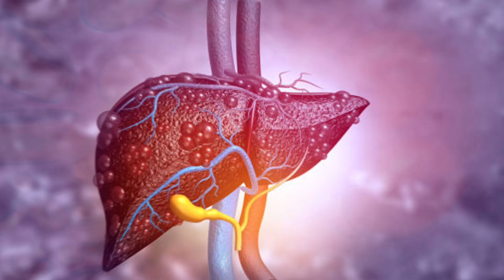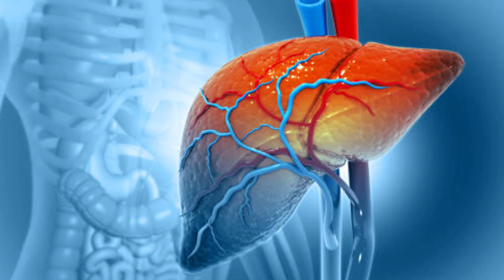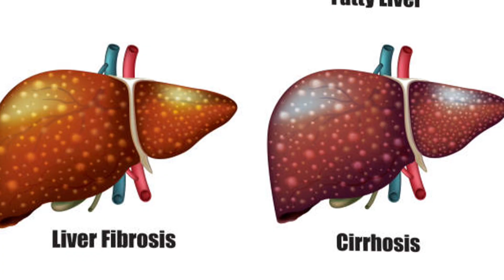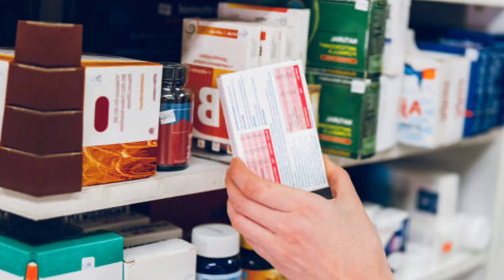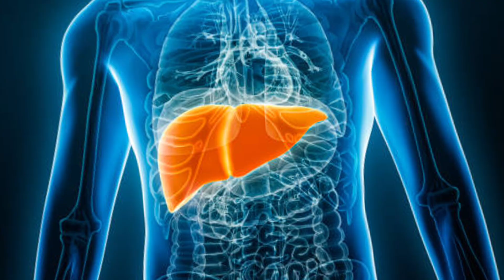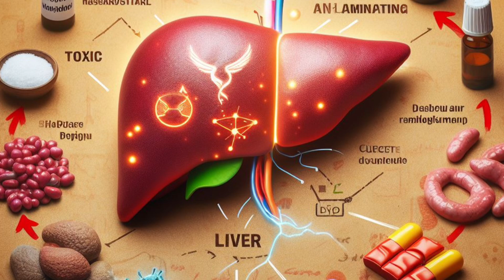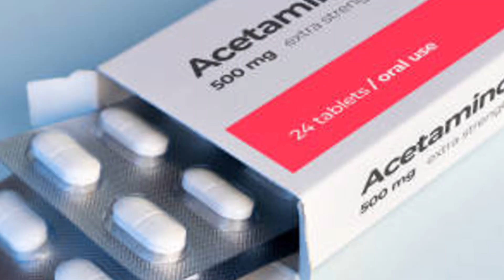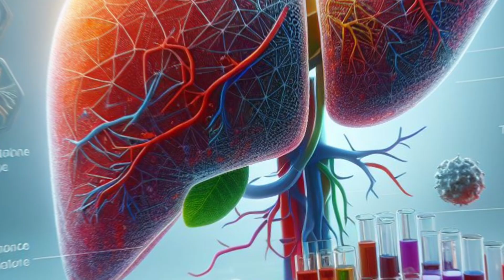Tu HÍGADO Puede REGENERARSE: Pero Solo Si Dejas de Hacer ESTO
Descubre la importancia del hígado en tu salud y cómo protegerlo de daños. Aprende estrategias clave para prevenir enfermedades hepáticas graves.

00:00 Introducción: Lo que REALMENTE DAÑA tu HÍGADO: Más Allá de la ALIMENTACIÓN
01:21 Principales Causas de las Enfermedad Hepática
02:12 Factores de Riesgo Controlables y su Impacto
03:28 Consumo de medicamentos y su impacto en el hígado
04:47 El Concepto de Carga Corporal
05:58 Estrategias para la Prevención y la Salud Hepática
08:17 Preguntas finales

El hígado es vital para la biotransformación y desintoxicación del cuerpo. 2 millones de personas mueren anualmente por fallo hepático agudo. Factores como infecciones virales, consumo de alcohol, acumulación de grasa, exposición a toxinas y medicamentos pueden dañar el hígado.

El primer paso hacia la protección hepática es reconocer los enemigos. Entre estos se encuentran:
· Infecciones virales como las hepatitis A, B, C, D, y E.
· El abuso de alcohol que deteriora las células hepáticas, llevando a la cirrosis.
· Dietas altas en fructosa y grasas que promueven la acumulación de grasa en el hígado.
· Exposición a toxinas ambientales, que incrementan la carga de trabajo hepático.
· Consumo prolongado y sin supervisión de ciertos medicamentos.

El hígado tiene una capacidad regenerativa única.

Concepto de Carga Corporal:
El hígado constantemente procesa y elimina sustancias tóxicas y no tóxicas, lo que define la carga corporal. Sobrepasar la capacidad de procesamiento del hígado puede llevar a problemas de salud.

Estrategias para la Prevención:
Evitar sobrepasar la capacidad de procesamiento del hígado, especialmente con medicamentos como el paracetamol. Adaptar el estilo de vida para minimizar la exposición a elementos artificiales y procesados.

Proteger nuestro hígado es esencial en un mundo donde prevalecen las amenazas a nuestra salud hepática. La buena noticia es que el hígado posee una notable capacidad para regenerarse, siempre y cuando no se sobrepase su capacidad de recuperación. Adaptar conscientemente nuestro estilo de vida para reducir las exposiciones nocivas y apoyar las funciones hepáticas no solo es posible, sino imperativo.

Es momento de reflexionar sobre nuestros hábitos y tomar medidas proactivas para preservar la salud de nuestro hígado. Compartir nuestros conocimientos y experiencias puede inspirar a otros a hacer lo mismo, creando una comunidad más informada y saludable.

Información legal.
Vídeo de grabación propia.